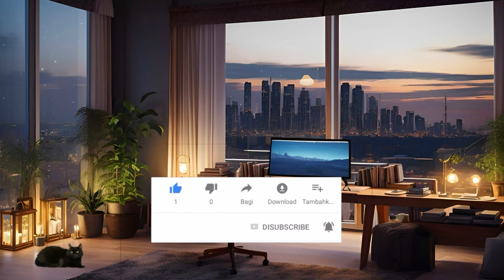musica instrumental de fondo - fondo de piano instrumental - Bajo Tus Alas - Walter Rumierk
La música cristiana, como la música en sí, tiene el poder de generar un ambiente relajante en donde el mensaje penetra con mayor profundidad, por lo que si te encuentras a punto de dormir, nada mejor como poner música que te pueda ayudar a comunicarte con Dios y conciliar el sueño de forma edificante.

Que la palabra de Cristo habite en abundancia en vosotros, con toda sabiduría enseñándoos y amonestándoos unos a otros con salmos, himnos y canciones espirituales, cantando a Dios con acción de gracias en vuestros corazones", Colosenses 3:16.

En ese sentido también debes de saber que la música fue creada por Dios, y que el cielo está lleno de músicos que alaban a Dios.

La musicoterapia se desarrolla en el ámbito público y en el privado, en ejercicios grupales o individuales, en prevención, promoción, recuperación y rehabilitación de la salud. Las metodologías de trabajo varían según la población o las escuelas. Tanto el dolor agudo como el dolor crónico pueden apaciguarse aplicando terapias específicas de musicoterapia, que sirven como complemento al tratamiento sanitario recibido. La mente es una de las herramientas más poderosas que tenemos, no debemos desaprovecharla.